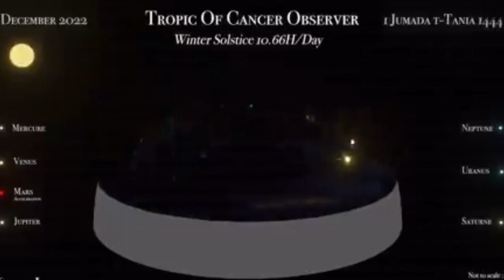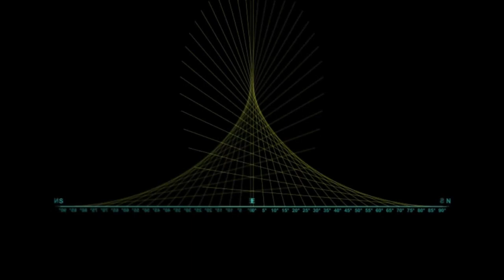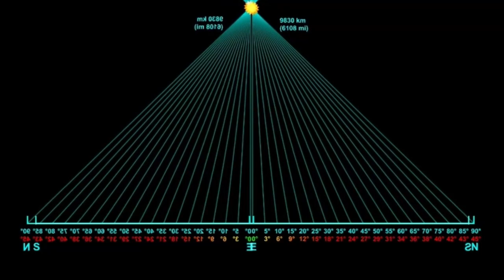Circumference of the Spherical Limit of your view applies to nighttime as well